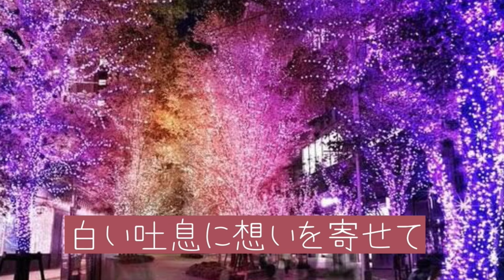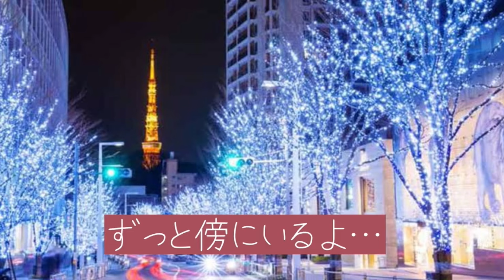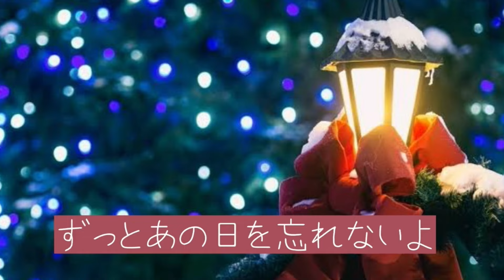オリジナルクリスマスラブソング【Winter Love】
- ̗̀ 🤍🎄𝑀𝑒𝑟𝑟𝑦 𝐶ℎ𝑟𝑖𝑠𝑡𝑚𝑎𝑠🎄🤍  ̖́-